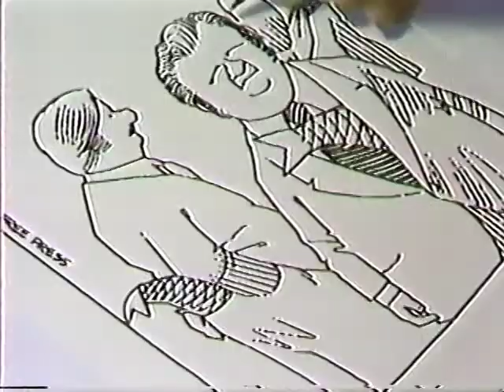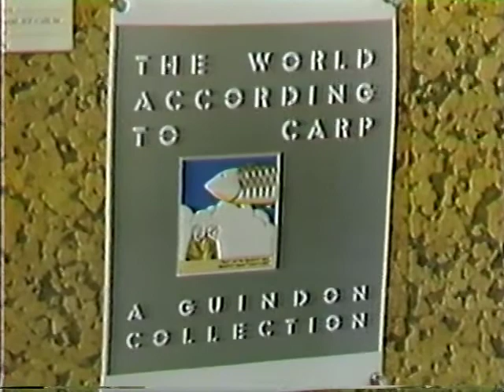Erik Smith - Guindon.mp4